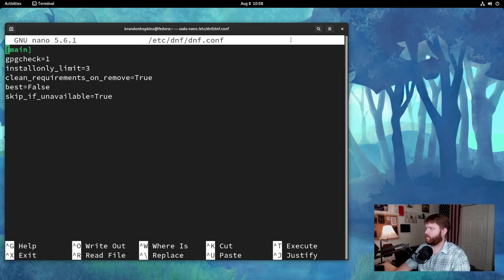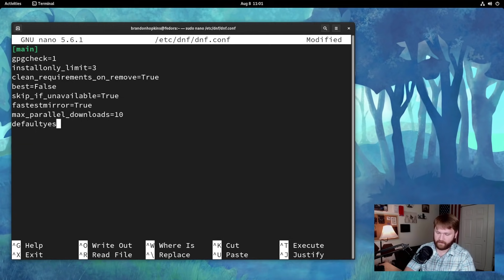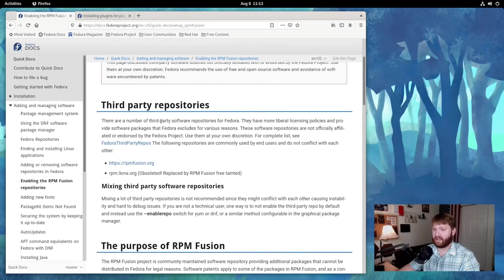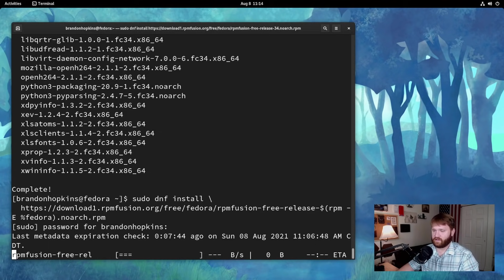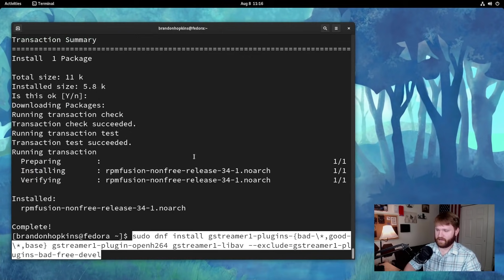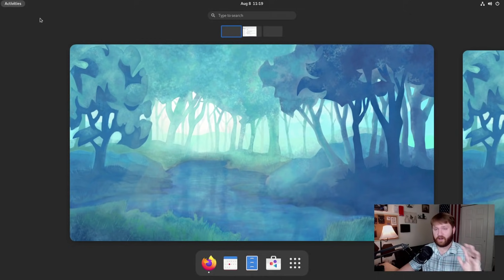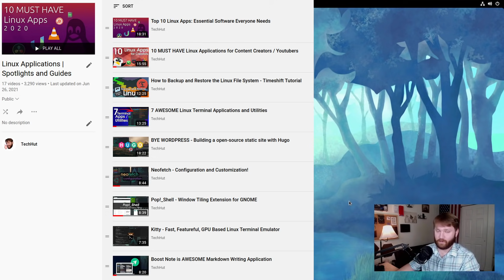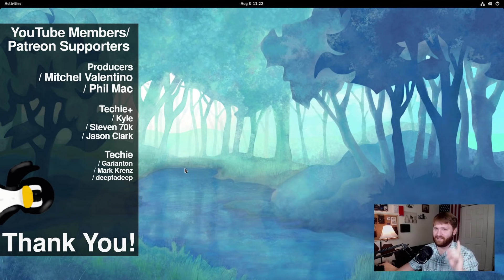5 Things You MUST DO After Installing Fedora 35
The Linux Distribution Fedora is a rock solid foundation used by a stong mixture of kernel gods and new users alike. In this video we will cover some things you need to do after a fresh installation to get a running head start into the Linux ecosystem.

00:00 - Fedora Introduction
01:05 - 1. Optimize DNF Config
03:20 - 2. System Update
04:00 - 3. Enable RPM
06:16 - 4. Installing Media Codecs
08:00 - 5. Install Extensions, Software, etc.

sudo nano /etc/dnf/dnf.conf
fastestmirror=True
max_parallel_downloads=10
defaultyes=True

sudo dnf update